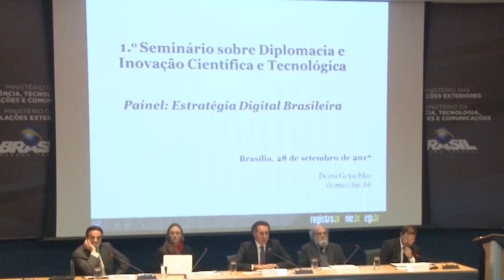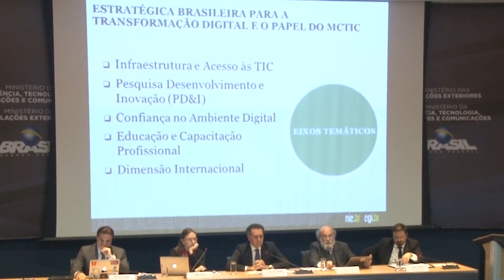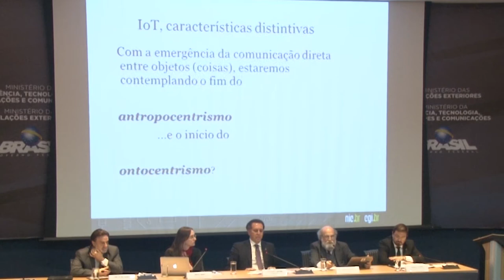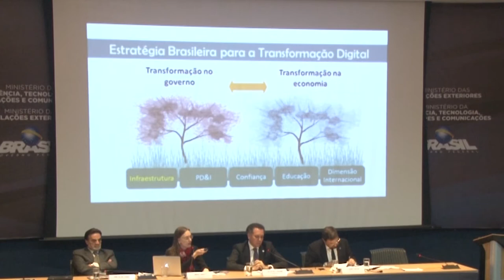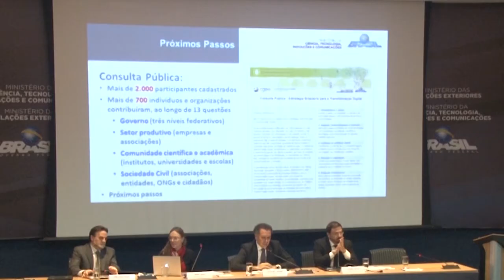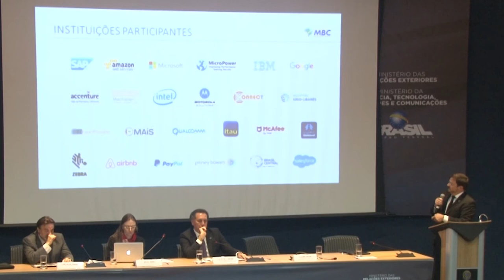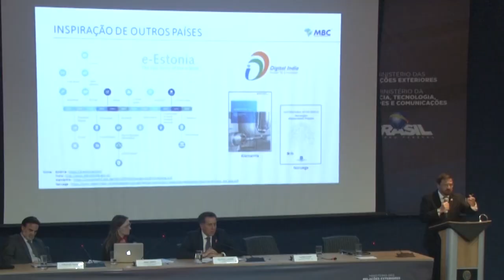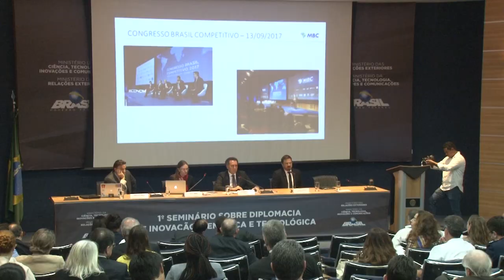I Seminário sobre Diplomacia e Inovação Científica e Tecnológica, mesa 1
Brasília, Palácio Itamaraty, 28 de setembro de 2017